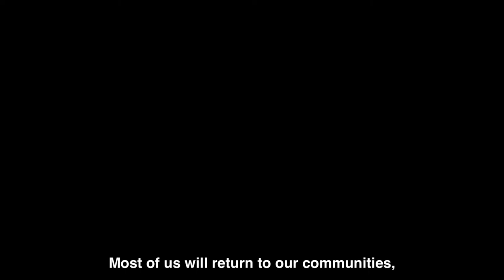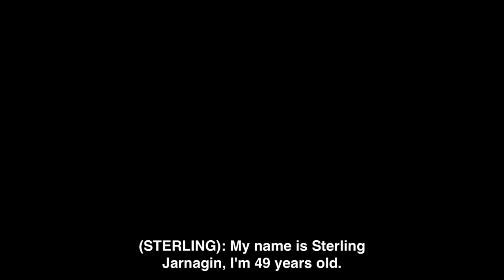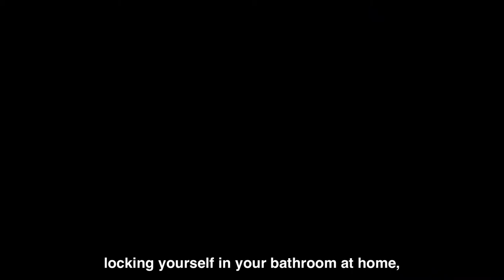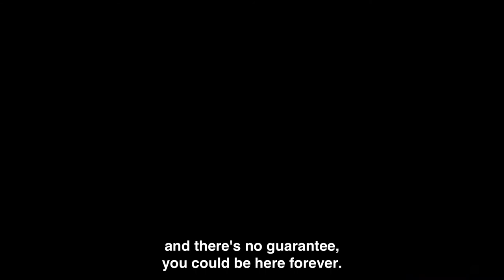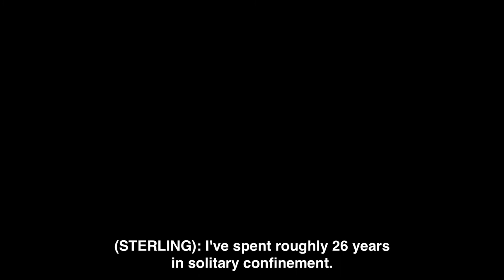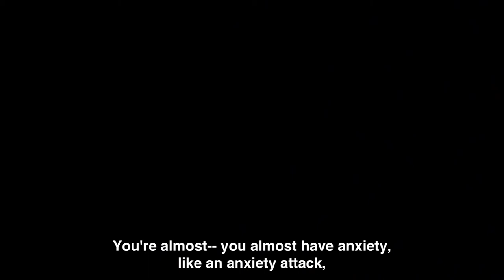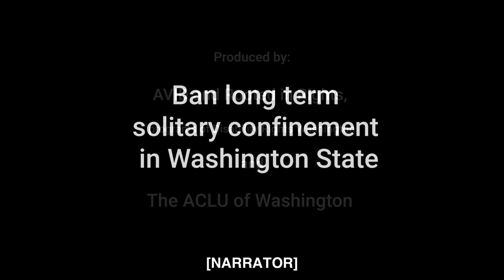Ban Solitary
SB 5413 aims to align Washington State with international standards and ban solitary confinement past 15 days.

UPDATE: A new bill HB 1312, will address solitary confinement in the 2022 legislative session.